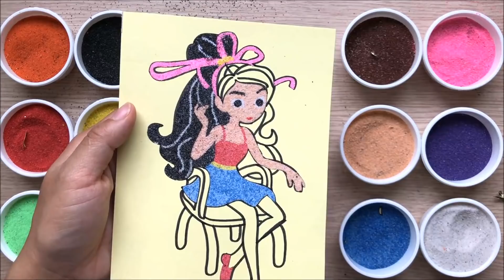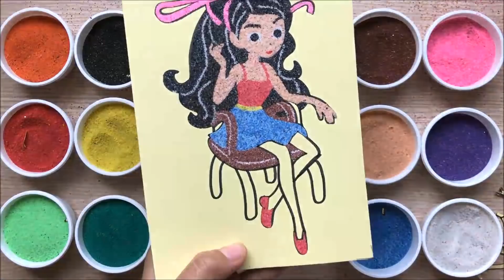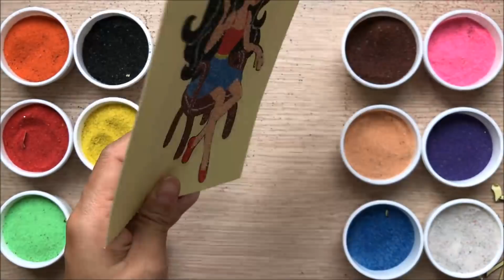Đồ chơi trẻ em TÔ MÀU TRANH CÁT cô gái tóc mây - Learn colors Sand painting toys (Chim Xinh)